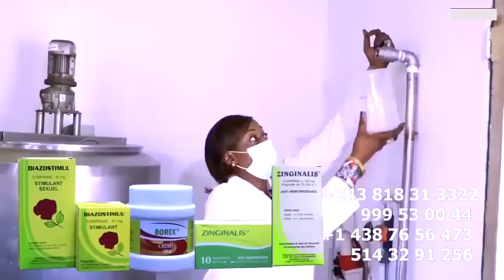CAPETOWN : KOFFI OLOMIDE S'adresse Aux COMBATTANTS D'Europe Et Affaire CINDY Départ De MUSICIENS